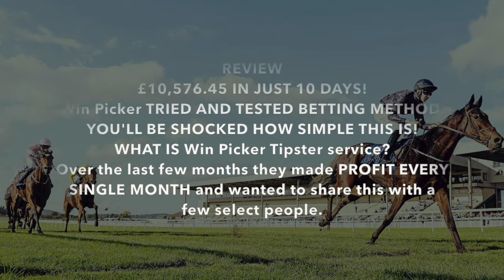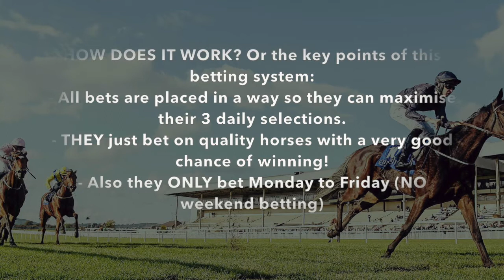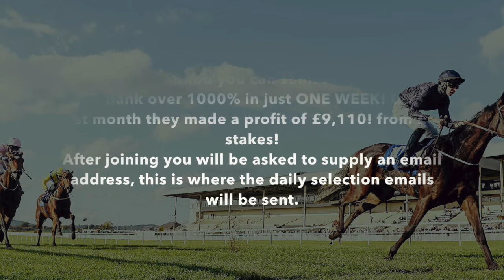Win Picker Tipster Review 2019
Win Picker Tipster horse racing betting service REVIEW

£10,576.45 IN JUST 10 DAYS!
Win Picker TRIED AND TESTED BETTING METHOD.
YOU'LL BE SHOCKED HOW SIMPLE THIS IS!

Using this method you can sometimes increase your bank over 1000% in just ONE WEEK! Good!
Last month they made a profit of £9,110! from £30 stakes!